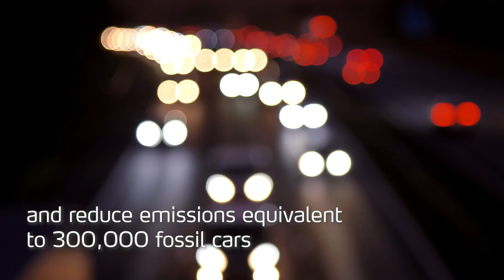Partnership for a green energy transition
Yara partners with Statkraft and Aker Horizons to establish Europe’s first large-scale green ammonia project in Norway